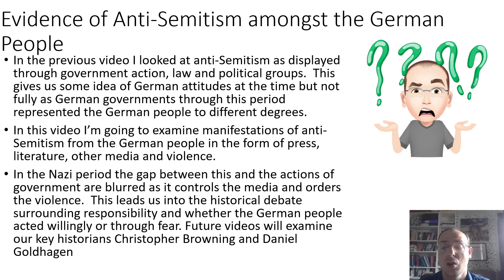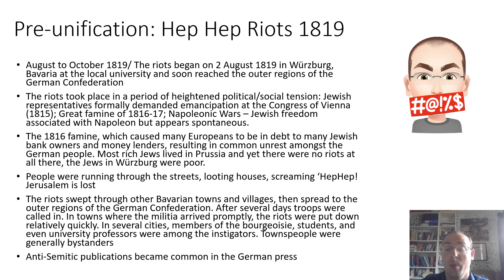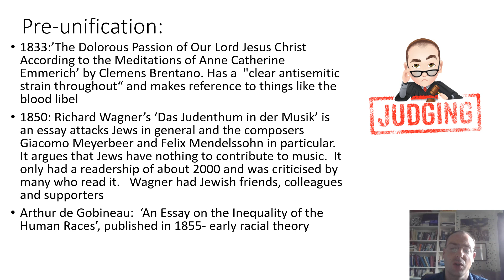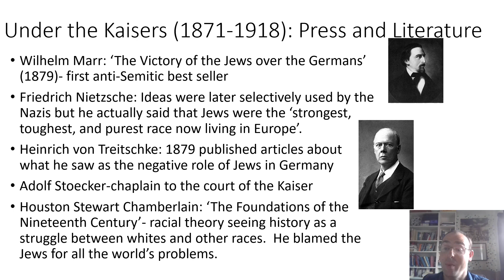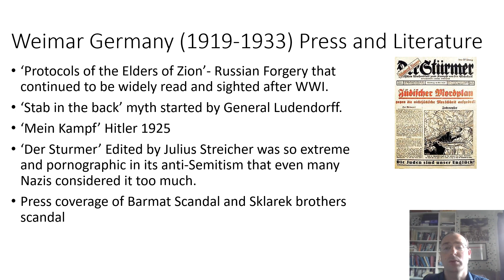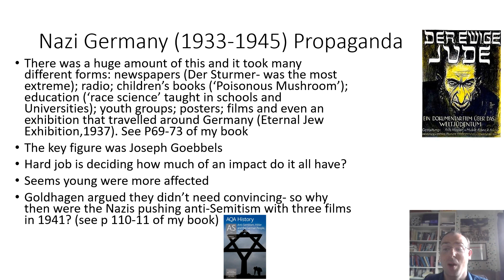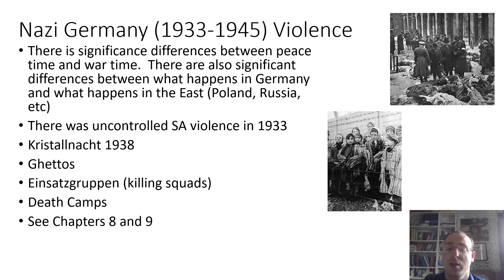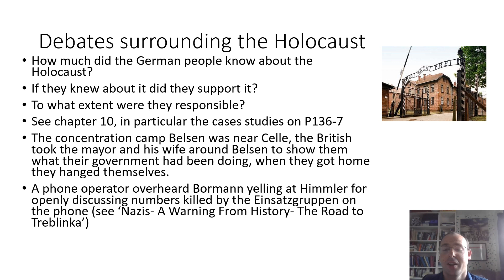Coursework: Anti-Semitism in Germany 1819-1945- Violence, Media and literature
In this video I look at how anti-Semitism manifested in Germany in the years 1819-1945. This includes looking at the Hep Hep riots, assassinations of Walter Rathenau and Rosa Luxemburg, the anti-Semitic writings of Wagner, Marr, Chamberlain and others.  The aim is to help you evaluate whether anti-Semitism amongst the German people under the Nazis was an anomaly.  This is linked to questions about responsibility for the Holocaust.  Part of my playlist looking at A Level History Coursework (NEA)